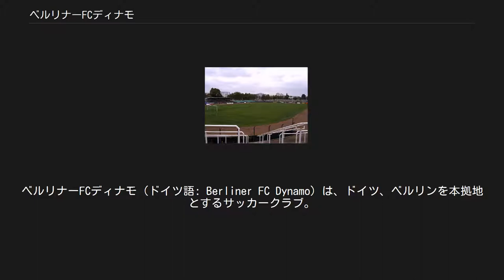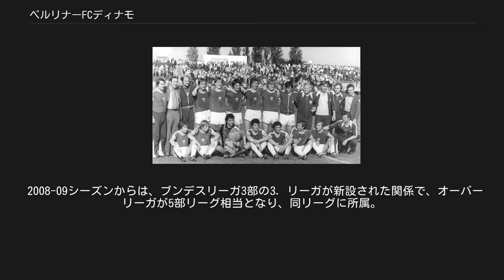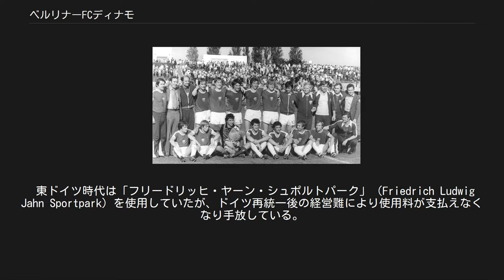ベルリナーFCディナモ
ベルリナーFCディナモ（ドイツ語: Berliner FC Dynamo）は、ドイツ、ベルリンを本拠地とするサッカークラブ。
冷戦期の東ドイツにおいてシュタージ（国家保安省。東ドイツの秘密警察）の支援を受け、審判に圧力を掛け試合結果を不正に操る事などで悪名高く忌み嫌われた存在であった。
 クラブは1953年3月27日に｢SVディナモ｣として創立された。
同年にドレスデンを本拠地とするディナモ・ドレスデンが各地の有力選手を集めDDRオーバーリーガ（東ドイツ1部リーグ）を制すると、その事を快く思わなかったシュタージ長官のエーリッヒ・ミールケは1954年10月1日にディナモ・ドレスデンから選手を大量に引き抜きクラブを再編、｢SCディナモ・ベルリン｣と改称した。
この強引な補強により1957年に2部リーグへ昇格、翌年には1部リーグ(DDRオーバーリーガ)へ昇格。
1959年にFDGB Pokalを制し初タイトルをもたらした。
 1979年のリーグ優勝時のメンバー 1966年1月15日に従来の複合型スポーツクラブから独立し「BFCディナモ・ベルリン」と改称した。
これには長年低迷を続ける東ドイツ代表の強化には選手の集中強化しかないという結論に達した東ドイツサッカー協会の思惑もあった。
またベルリンの他にドレスデン、ライプツィヒ、イェーナ等、国内の11クラブが同じ様に独立したサッカークラブとなり「特別強化クラブ」へ指定された。
 この狙いは見事に嵌り東ドイツ代表は1974年の西ドイツW杯ではベスト8進出を成し遂げた。
 またクラブでは1970年代にディナモ・ドレスデンが5度の東ドイツリーグ制覇を果たしたり、1.FCマクデブルクが1974年のUEFAカップウィナーズカップで優勝する等、一定の成果を収める様になった。
しかしディナモは一つのタイトルも獲得する事は出来ず蚊帳の外に置かれた状態であった。
 この状態に業を煮やしたミールケは1970年代後半に入ると審判に圧力を掛けるなど影響力を最大限に行使する様になった。
そして優位性を確実にする為のあらゆる不公正で歪んだジャッジによって援助されたクラブは1979年から1988年までリーグタイトル10連覇という驚異的な記録を達成した。
しかしこの強引な手法はベルリン市民を始め東ドイツ国民の憎悪の対象となり、試合の際には激しい罵声で迎えられる事となった。
 1990年のドイツ再統一後、クラブはシュタージとの繋がりや過去の記憶と決別する為「FCベルリン」と改称した。
しかし東西ドイツの再統一は選手の自由な移籍が可能となり有力選手は引き抜かれ戦力の低下が始まった。
またかつての様にシュタージの圧力による試合の操作も行使する事が適わなくなり瞬く間に下位リーグを低迷する様になった。
 1999年には再び以前の「BFCディナモ」へ戻したが、2000-01シーズン中に経営状態の悪化からクラブは破産した。
 その後、ベルリナーFCディナモとして生まれ変わったクラブは2004年のVerbandsliga（5部リーグに相当）で優勝し、オーバーリーガ（当時4部リーグに相当）に所属。
以後、2007-08シーズンまでの4シーズン所属した。
 2008-09シーズンからは、ブンデスリーガ3部の3. リーガが新設された関係で、オーバーリーガが5部リーグ相当となり、同リーグに所属。
 2013-14シーズンにオーバーリーガ優勝を果たし、4部相当のレギオナルリーガ・ノルトスト（北東部）に昇格。
 ディナモ・シュポルトフォールム ホームスタジアムは「ディナモ・シュポルトフォールム」（Dynamo-Sportforum）を使用している。
1970年に建設された10,000人収容（2,000席）の小さなスタジアムで、スピードスケート、陸上競技、サイクリングなどの設備を併設した総合スポーツセンターの一画にある。
 東ドイツ時代は「フリードリッヒ・ヤーン・シュポルトパーク」（Friedrich Ludwig Jahn Sportpark）を使用していたが、ドイツ再統一後の経営難により使用料が支払えなくなり手放している。
 また同じ東ドイツ時代の「SCディナモ・ベルリン」を前身としているアイスホッケークラブのアイスベーレン・ベルリン（Eisbären Berlin）は、最近10年間で4度の国内リーグ制覇を成し遂げた強豪として知られている。